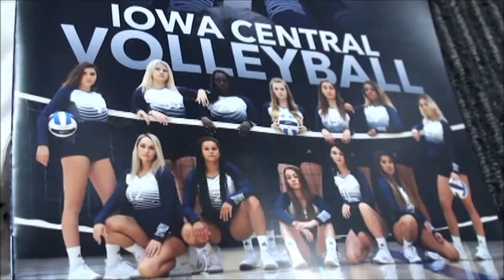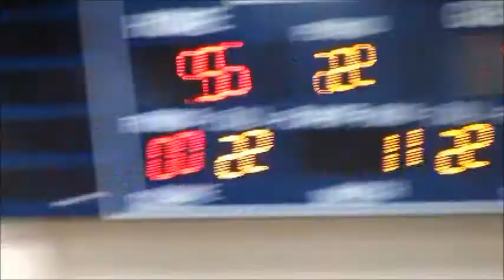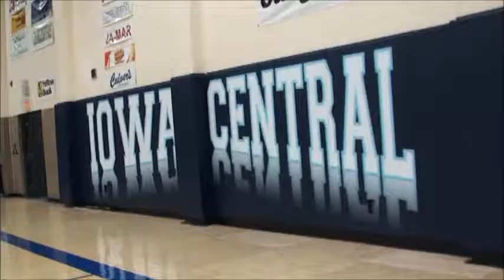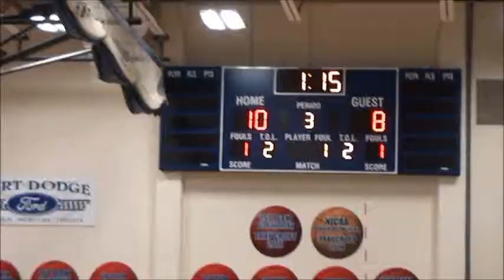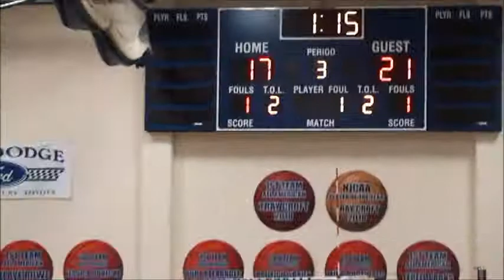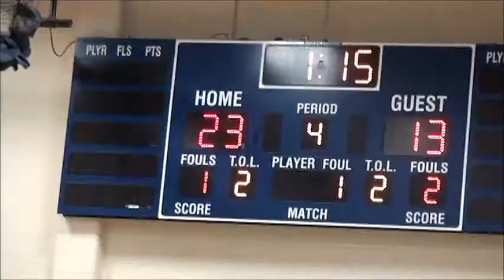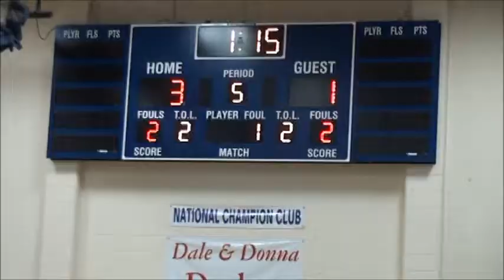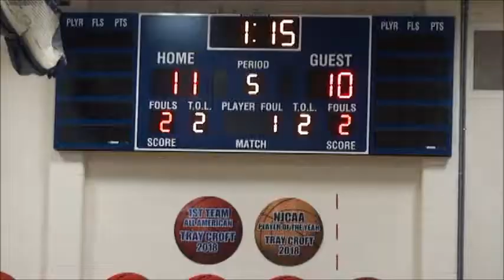2018 Iowa Central Volleyball vs Kirkwood CC IC won 3-2 Oct 10 th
Iowa Central Won 3 - 2 against Kirkwood
10-10-18